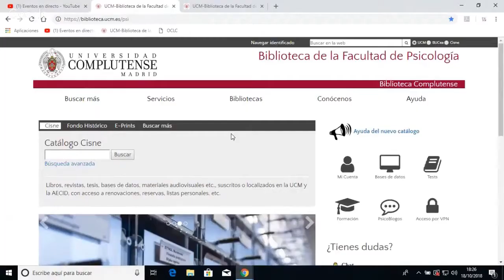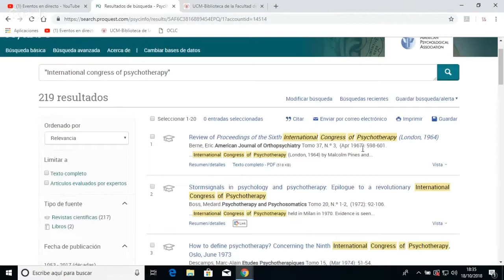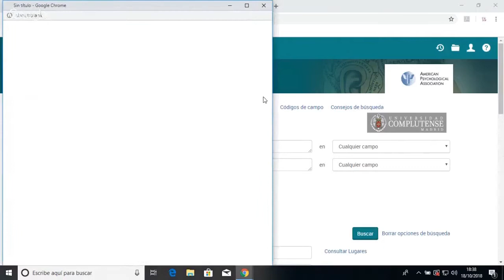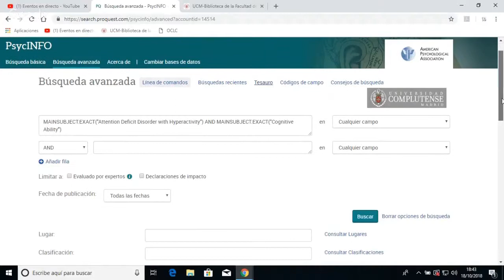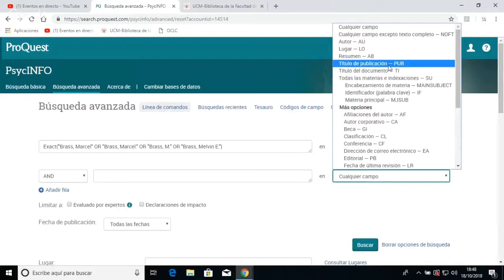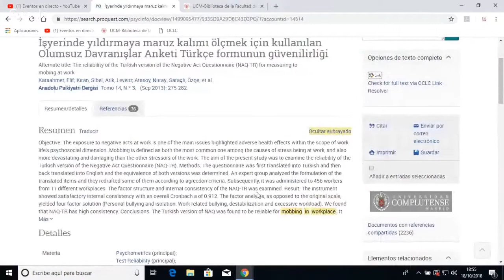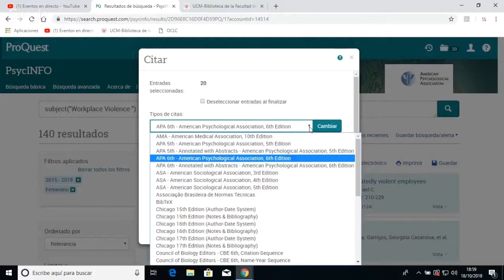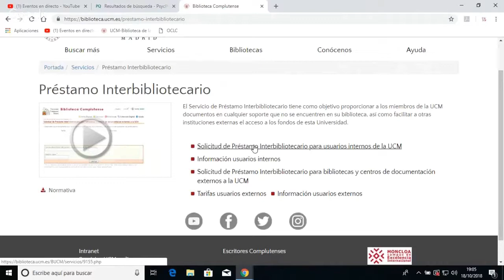Bases de datos de la APA: PsycInfo y PsycArticles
Sesión grabada del curso en línea "Bases de datos de la APA: PsycInfo y PsycArticles".

Contenidos:
00:00 Presentación
00:40 Entrar en la base de datos
02:15 Qué es PsycInfo: contenido y cobertura
02:46 Interfaz
05:48 Recomendaciones de uso
06:58 Búsqueda básica
09:43 Búsqueda avanzada
10:50 Búsqueda por materia: el tesauro
20:00 Usar los índices
24:17 Los truncamientos
26:58 Consejos para la búsqueda
30:06 Guardar búsquedas y crear alertas
32:28 Trabajar con los resultados y guardarlos
34:13 Trabajar con un registro concreto
35:30 Acceder al texto completo
37:57 El servicio de préstamo interbibliotecario